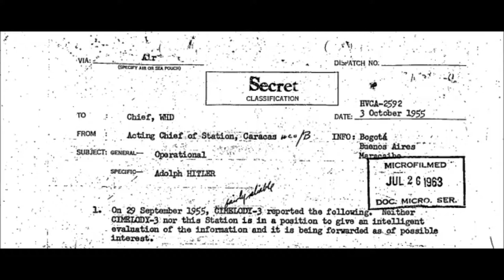Colombian Historian Has ‘Proof’ Pablo Escobar Was Adolf Hitler’s Son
Adolf Hitler lived in Colombia for 10 years after World War II and fathered “at least three children” including notorious drug lord Pablo Escobar, according to a Colombian historian who told Canal RCN he has “undeniable DNA proof.”